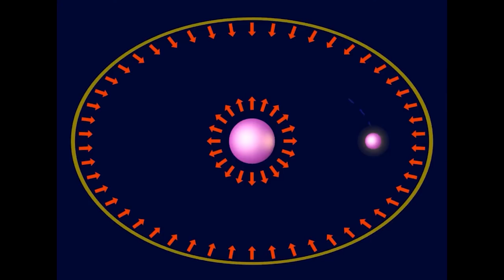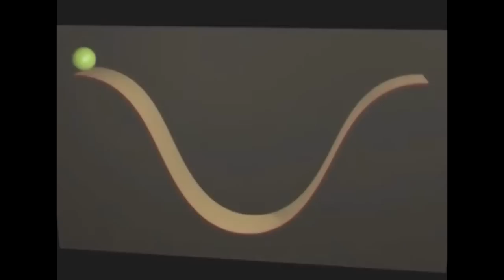💥 Кто взорвал газопровод? 🔴 Mи 6 ★ Социализм 👍 наука✔"Катющик ТВ"